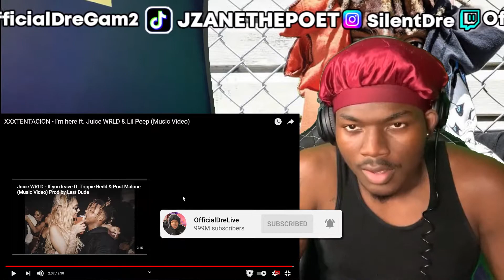XXX - I'm here ft. Juice WRLD & Lil Peep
TODAYS REACTION IN AN OLD ONE FROM ABOUT A YEAR AGO CALLED
Juice WRLD - I'm here ft. XXXTENTACION & Lil Peep
XXXTENTACION - I'm here ft. Juice WRLD & Lil Peep
 FT XXXTENTACION AND LIL PEEP
The stats clearly specify how YouTube is overflowing with content which looks like a big enough reason to stay away from YouTube. Despite what the stats and people have to say, if you have something that should be on YouTube, then you should start a YouTube channel -SIMPLE-